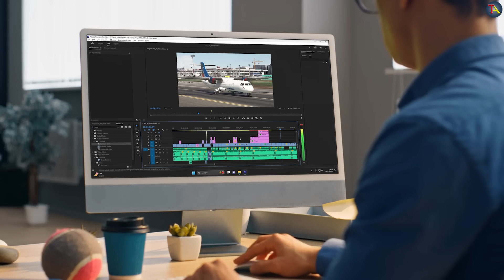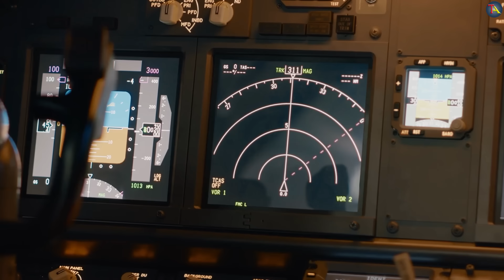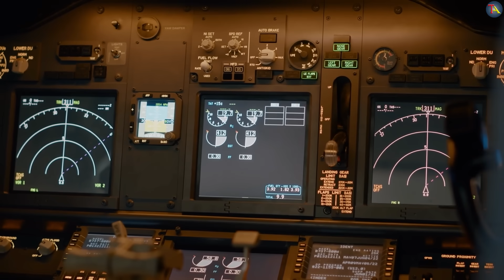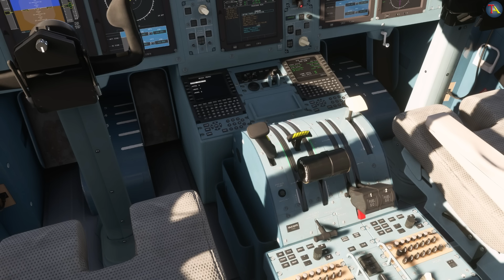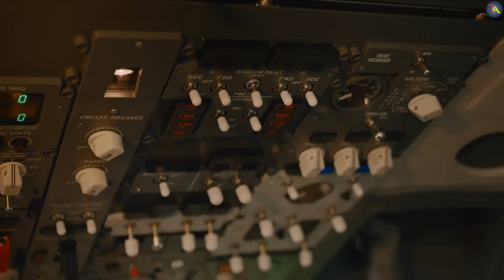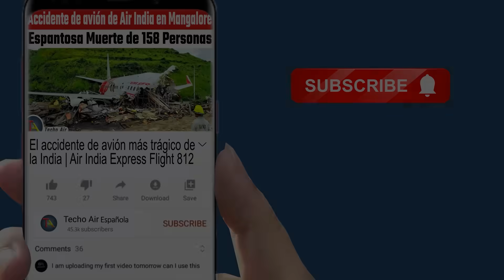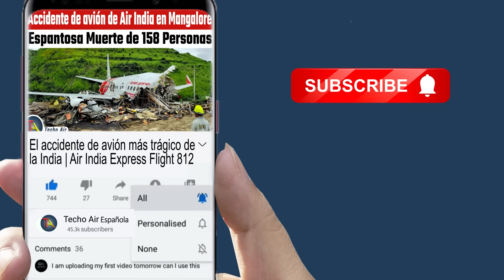Fatal accidente de avión en Nepal | US-Bangla Airlines Flight 211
On March 12, 2018, US-Bangla Airlines Flight 211, a scheduled international passenger flight from Dhaka, Bangladesh, to Kathmandu, Nepal, tragically crashed during its landing, resulting in the loss of 51 lives out of the 71 people on board. This incident marked the most devastating aviation disaster involving a Bangladeshi airline at that time and the deadliest event related to the Bombardier Dash 8 Q400 aircraft.

I sincerely hope that you found it to be helpful. If you have questions, please post them in the comments section below. You are also welcome to share your thoughts and ideas in the comments area.